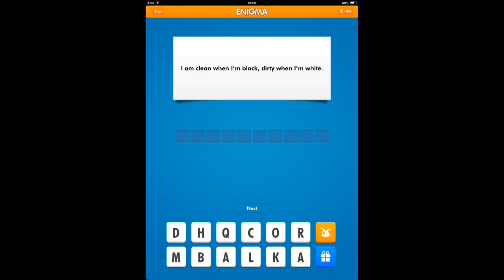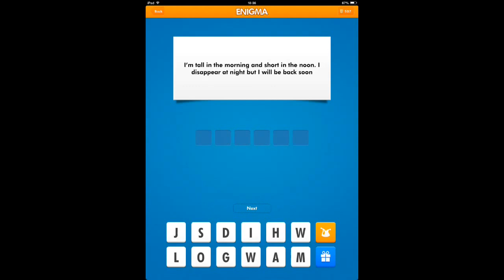Enigma Quiz - Levels 161-170 Answers